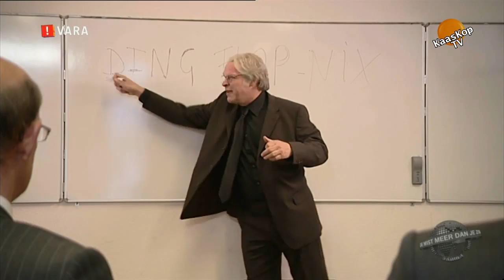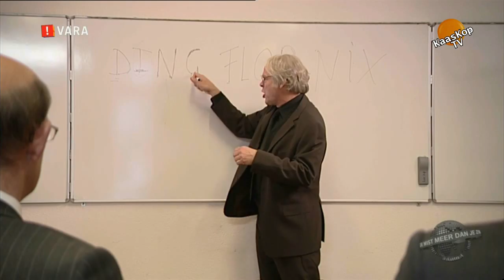Je mist meer dan je ziet! Politici moeten uitkijken voor RADIO3 Giel Beelen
John Leerdam moest zich terugtrekken als Kamerlid.voor de PVDA
Wie volgt? Emile Roemer, Ineke van Gent?